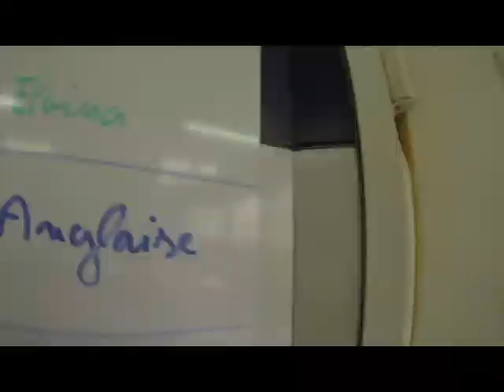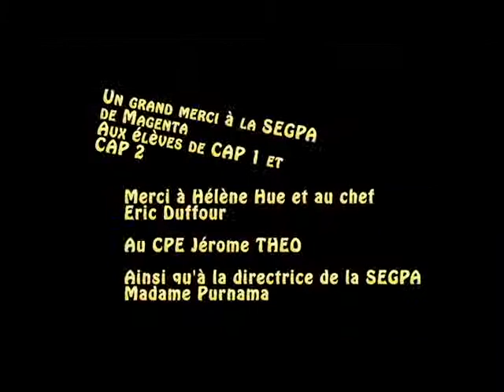Restaurant SEGPA MAGENTA 2015